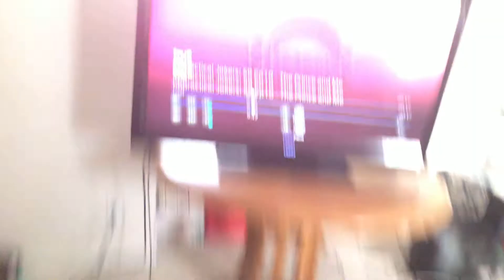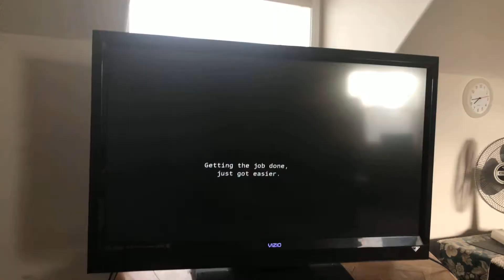Break new feild a lot break new